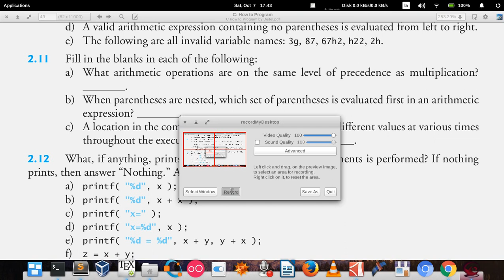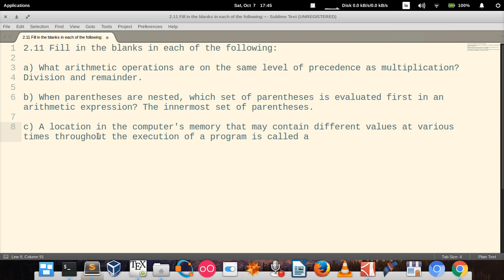C How to Program (6th edition) - Deitel & Deitel, exercise 2.11